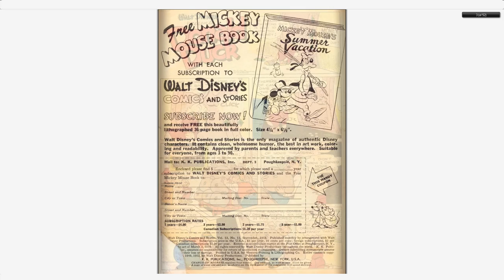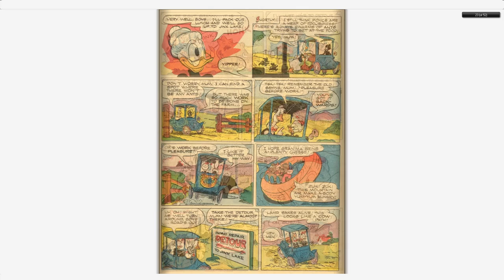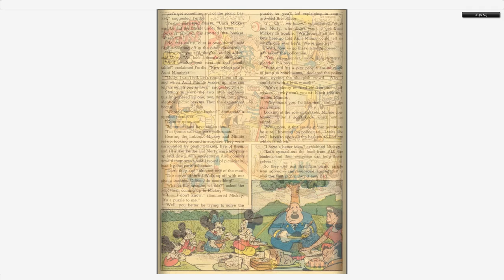Walt Disney's Comics And Stories 144 Dell